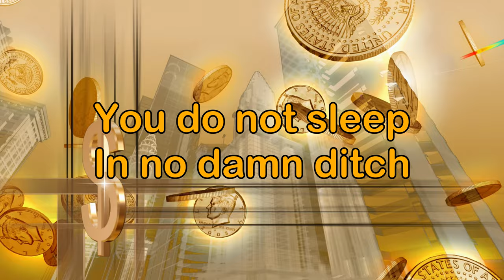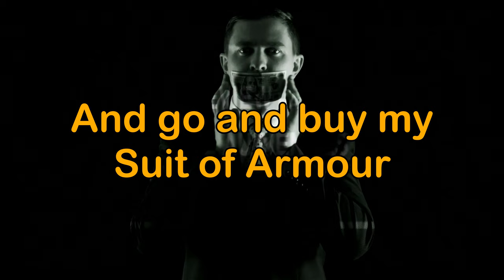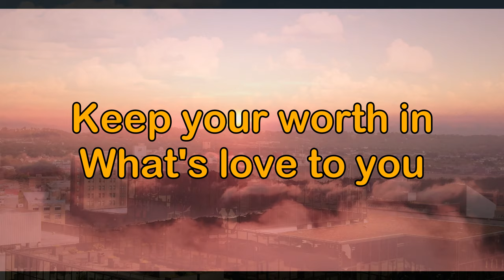Suit of Armour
Suit of Armour by VIBRATOR with lyrics
From the second studio album the Opposite
Recorded at Mushroom Studio by Scott Ternan
Mixed at the Factory by Ryan Dahl, engineered by Sheldon Zaharko
Produced by Alan Wong-Moon and VIBRATOR
2005